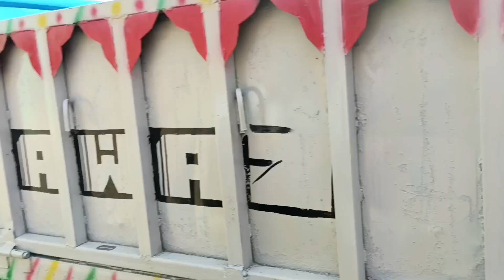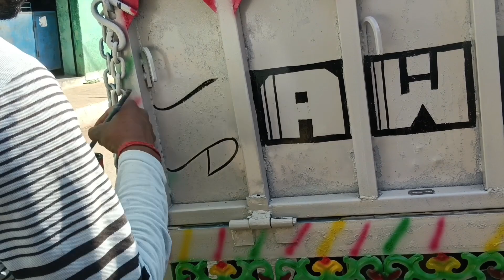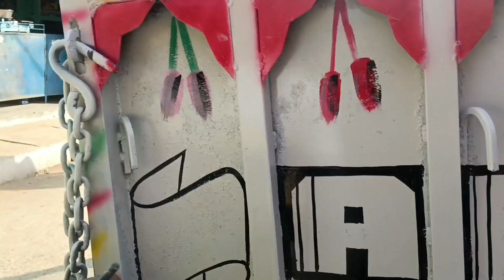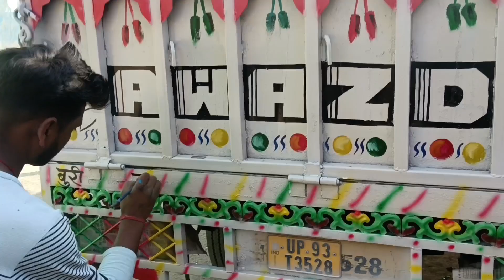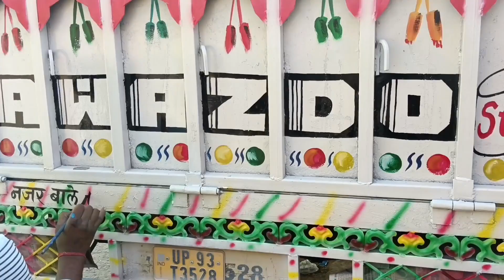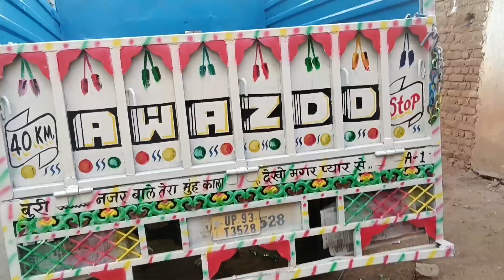पिकअप बॉडी पेंटिंग | ऑयल पेंटिंग | मोटर बॉडी पेंटिंग | खूबसूरत पिकअप पेंटिंग बनाना सीखे चित्रकारी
नमस्कार दोस्तों mere चैनल Penter sunilbharti ❤️मेरा स्वागत है |

ऐसा करता हूं कि आपके वीडियो से बहुत मदद मिलेगी भगवान
आप सभी को बहु बहु प्यार दे ❤️

body painting kese kare
pikup painting kese 5 hain
oil painting pickup 🛻
model -2024pikup painting